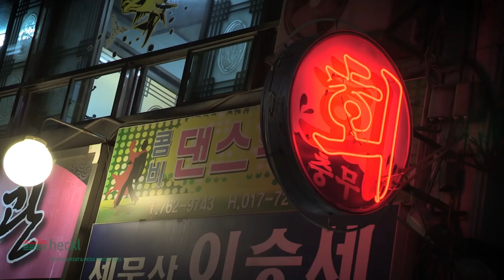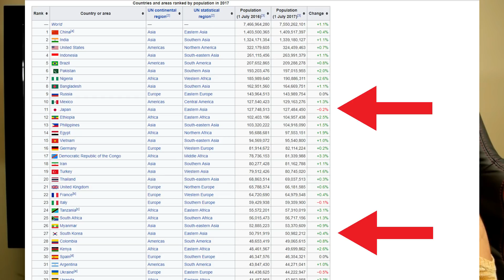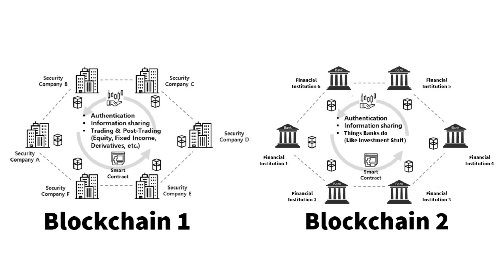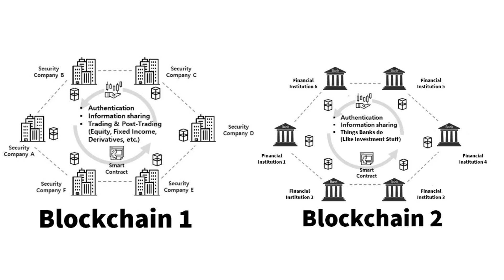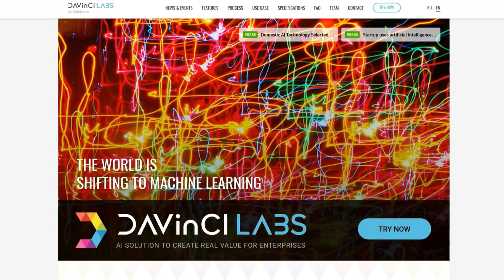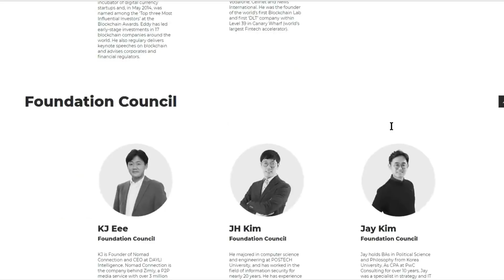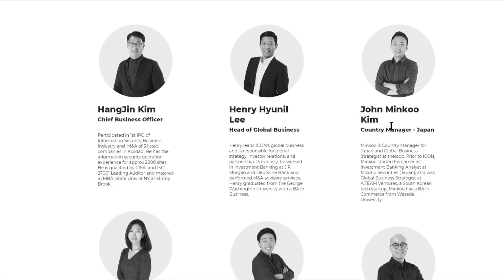What is ICON ICX? Best Review, Where To Buy Tokens / Coins WORLD CHANGING new blockchain & Crypto!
Hey everyone! The blockchain world is about to get more competitive, with ICON Foundation's new crypto platform and ICX tokens.  3rd generation blockchain technology with future ICO offerings through nexus decentralized exchange.  Icon comes from South Korea, and will hyperconnect the world using integrated cross platform communication with other blockchain and sub communities, making it a blockchain of blockchains.

Buy Icon ICX Here:
Binance Exchange
*Using my Binance link will help support me and keep the show going

pieceofthepy

Tip Jars:
ICX: 0xe44fd23665a4c4973ebe83f5020052dd2a2898c5

Bitcoin: 1L6B65ZSdXM5xfLZjWUnFGJo3SqFeBH5dr
Ethereum: 0xA8D899aB7A117E4E4FA466D0D6Bdb7459775D2d5
Litecoin: LL3TUgTgoGVUtHZY7Z5bDeKittmPs3qvXe
Bitcoin Cash: 1NomxGMMxMJZtDfmXCUDxgapQM3c8G8TVE

I am now accepting BAT Token payments.  Check out the Brave Web Browser for more details.

*Thank you for helping me keep the show alive!

Youtube Channel (Gujarati USA Version):
Coming Soon!

Let me know which videos you would like for me to do next, or if you have any questions and/or suggestions. I'll be releasing Gujarati and Hindi versions of my videos as well, so stayed tuned for that.